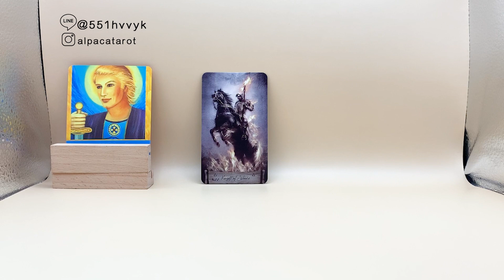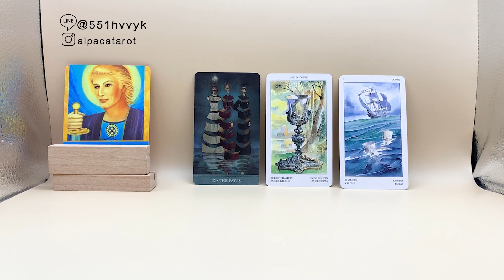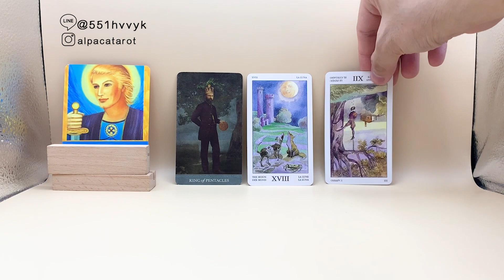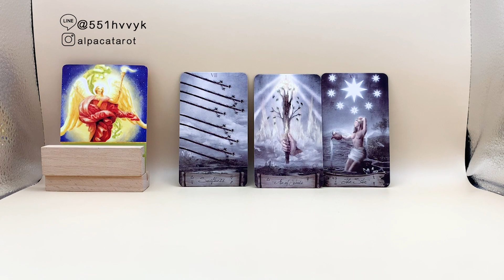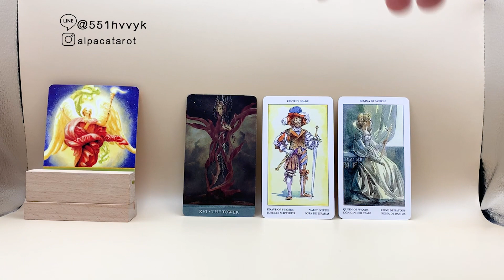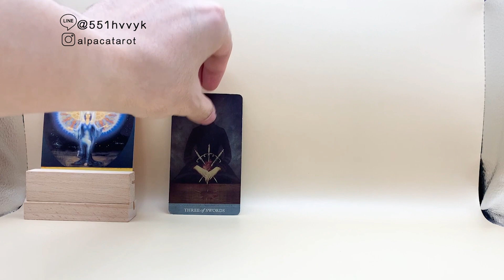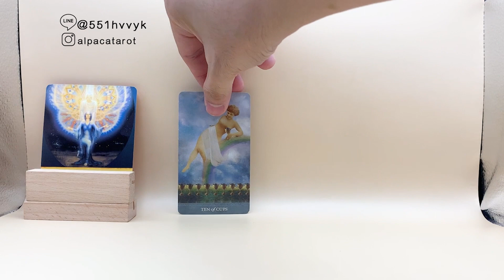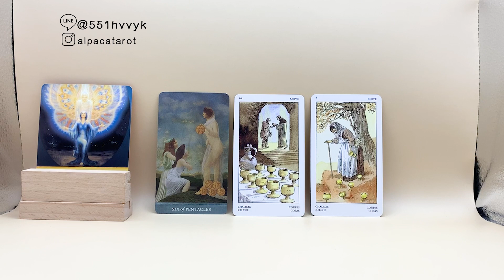他怎麼和別人評價我 ❣️CC字幕❣️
⬇️⬇️以下是時間軸⬇️⬇️
【第一組】 驗證 00:56 解析 11:27
【第二組】 驗證 41:48 解析 52:25
【第三組】 驗證 01:22:54 解析 01:33:33
《只想告訴你》（日語：君に届け／きみにとどけ）

🔸🔶占卜方式說明🔶🔸
💰匯款及確認好題目完成後36・72小時內收到占卜結果

🔮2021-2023年的台幣轉帳收費標準如下🔮
普通占卜：268 TWD/題
流年運勢：1388TWD
前世今生占卜：1388TWD/題
縮時加價：100TWD/題(每縮時12小時為一單位）*需事先確認
字卡占卜：399TWD/部(40張)

🐑提供您個人的『五官清晰照片』或『全名+出生年月日』
🐑回覆方式選擇『電子郵件地址』或『通訊軟體直接回覆』

🔖純字卡占卜特定的服務方式🔖
👉指定連結的YouTube 影片
👉無任何解說．純字卡+背景音樂
👉純字卡占卜不另行提供牌卡照片

268 TWD+25=293 TWD
399 TWD+41=440 TWD
1388TWD+75=1463 TWD
謝謝❤️